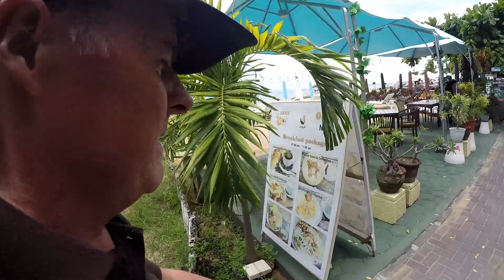The resort trail south along Sanur beach - Bali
Had an interesting walk south along Sanur beach. Was surprised by the number of resorts I passed by. Some were quite up market and appealing. About two thirds down the path came across a large plume of smoke. A crowd of people were watching two large wooden boxes being burnt to a crisp with the aid of bottled gas. Was it a traditional ceremony . I'll leave that for you to decide. It certainly left an impression.